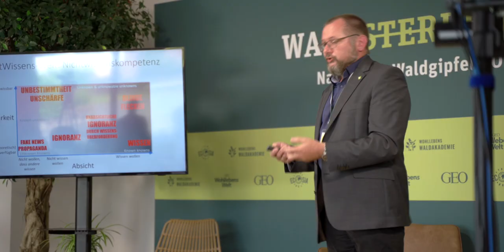Interview mit Peter Wohlleben - Waldgipfel 2021 - Wohllebens Waldakademie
Peter im Interview zum Waldgipfel 2021. Wie er den Waldgipfel erfahren hat und warum wir bangen mussten ob der Waldgipfel überhaupt stattfinden konnte, erfahrt ihr im Video.